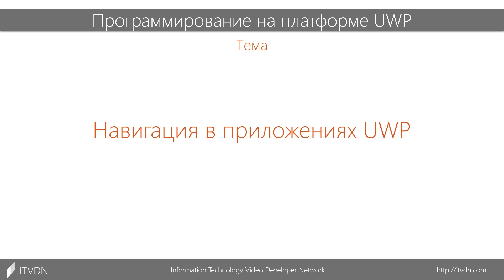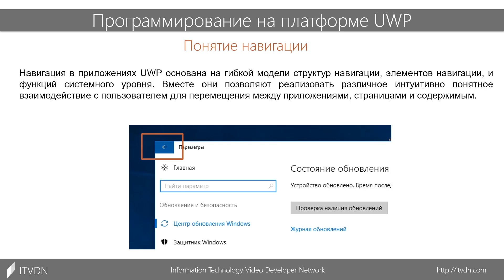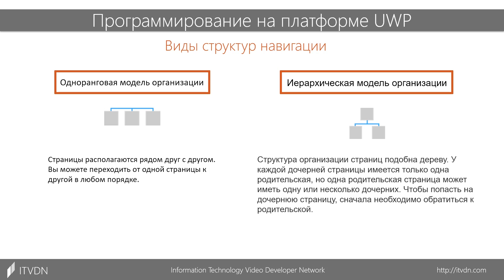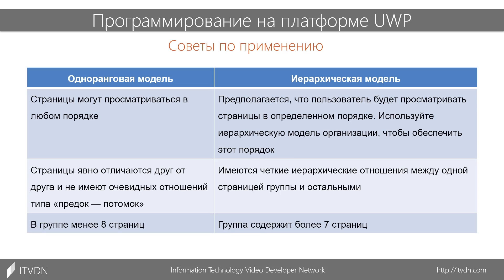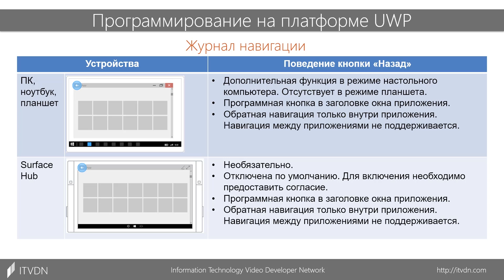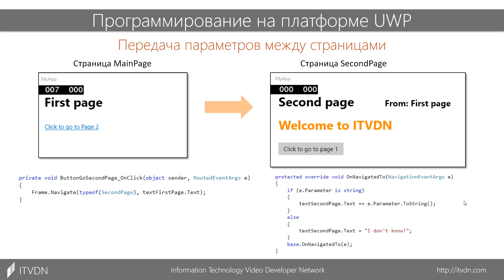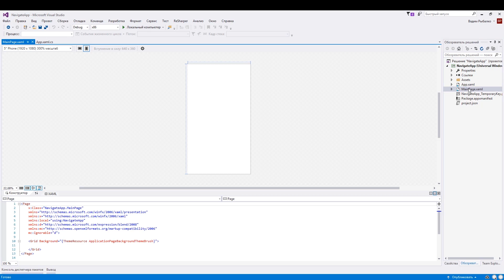Программирование на платформе UWP. Урок 10. Навигация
В десятом уроке вы познакомитесь с разными структурами навигации. Изучив материалы этого видео, вы сможете создавать навигацию в своем приложении.